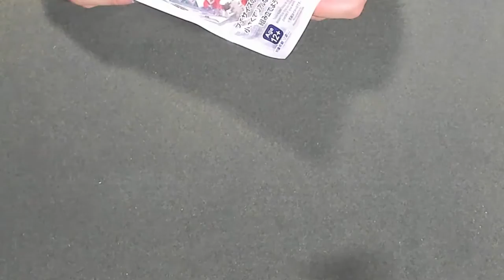【パズル】PETIT BLOCK : Oarfish (リュウグウノツカイ) [puzzle]